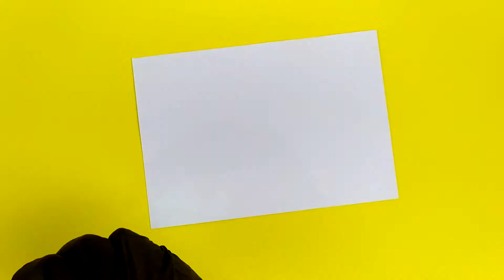DIY Galaxy Nebula Jar Flower by Paper (Decoration Crafts Ideas)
In this video, I made a nebula flower jar using jar, cotton, acrylic paint, some glitter and paper.

Welcome to "Cool Crafts Mood" YouTube Channel,

We produce decorative crafts ideas, DIY projects, back-to-school crafts videos, DIY slime videos, and fun toy DIY videos.